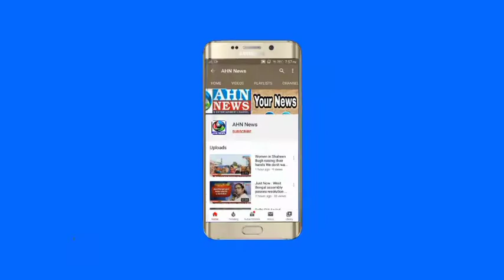PJR's Daughter & TRS Corporator Vijaya Reddy joins Congress | Hyderabad